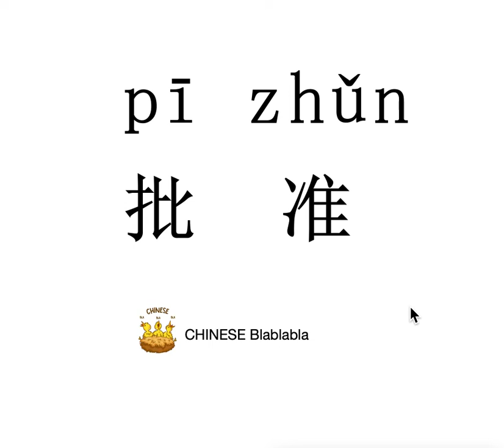How to pronounce 批准（pi zhun）/ APPROVE in Mandarin Chinese?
This video tells you how to pronounce 批准（pi zhun）/ APPROVE in Modern Standard Mandarin Chinese.